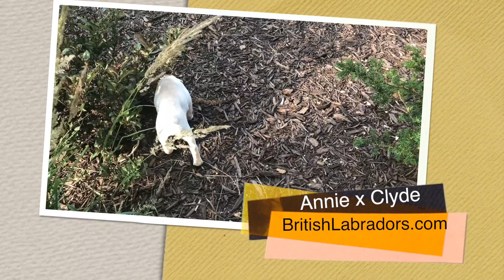Annie 5-week-old British Labrador Puppies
Sweet Annie of Queensland's
x Abergowans Clyde (a.k.a. Clyde)
Whelp Date: May 29, 2018
8 Puppies: 4 Yellow Males, 3 Yellow Females, 1 Black Male
Status: All Puppies Sold.